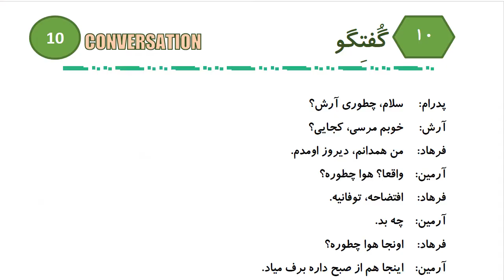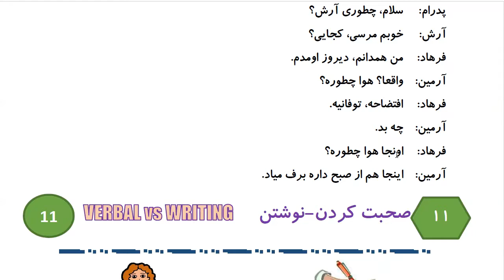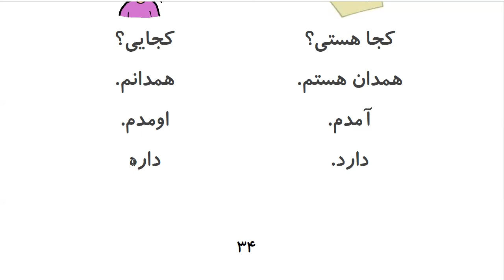Learn to Speak Persian FAST: For Intermediate - Lesson 2 - Weather- Part 7